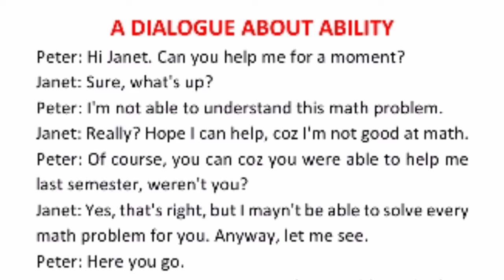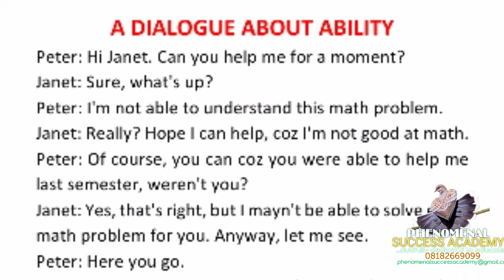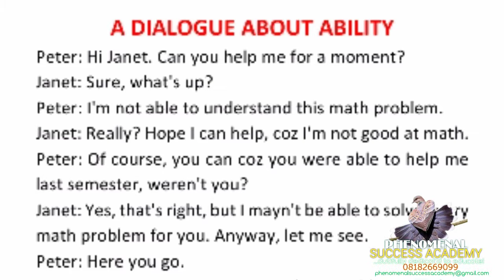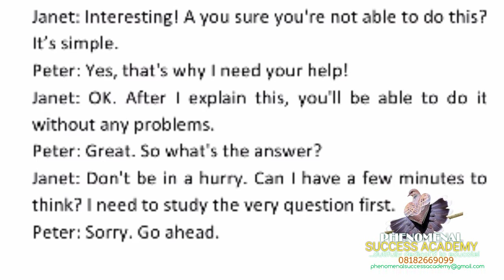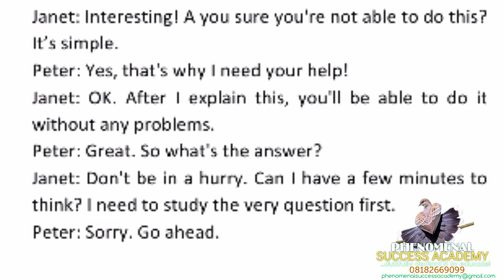Dialog: Expressing Ability